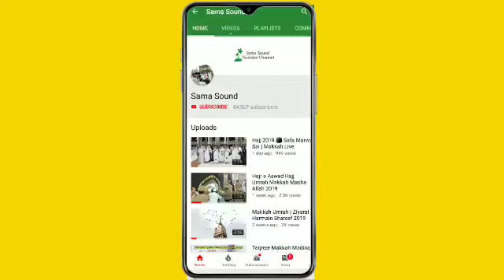Madina Naat 2019 | Al Hassan Milad Group | Kasam Belim | Zahid Kaniya 2019